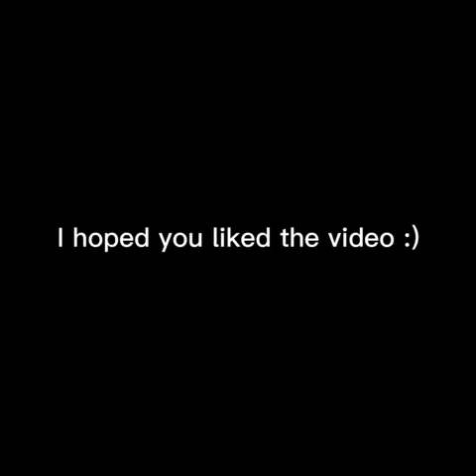Pretending to be Little Kids in Gorilla Tag